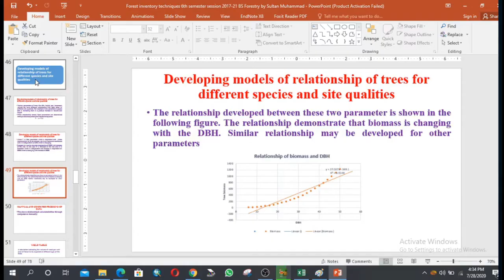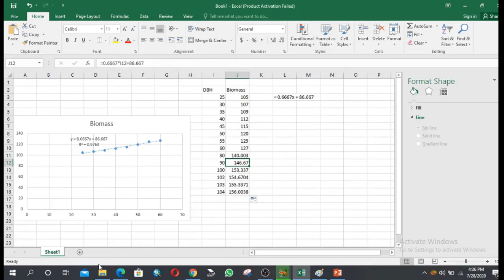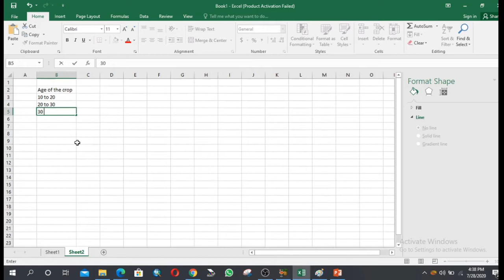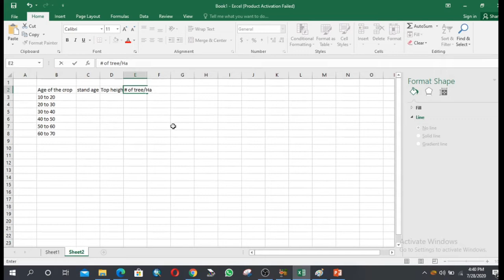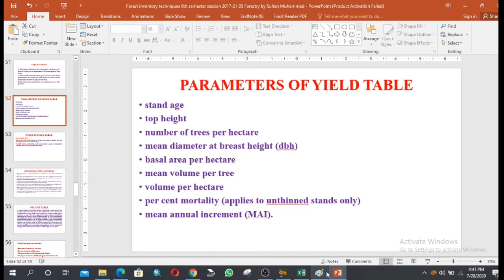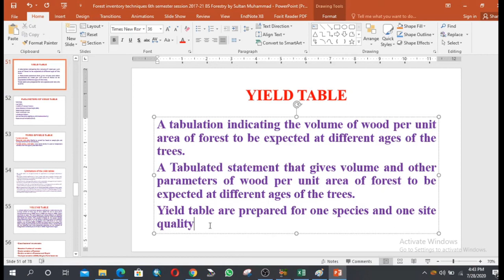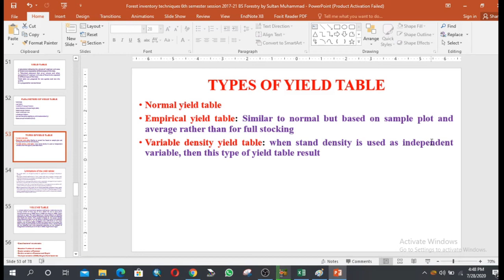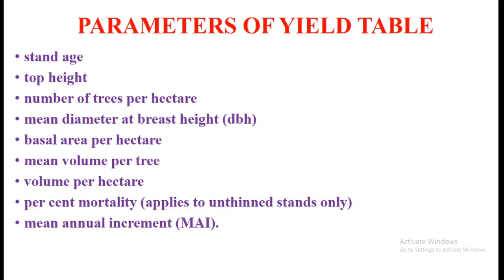Yield table types and limitation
This video tells about the concept of yield table, its type and limitation